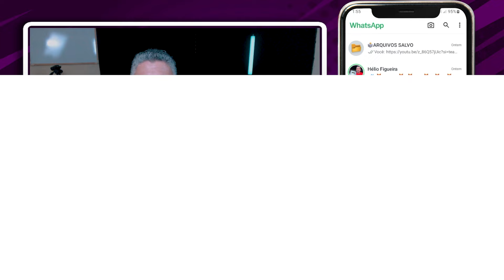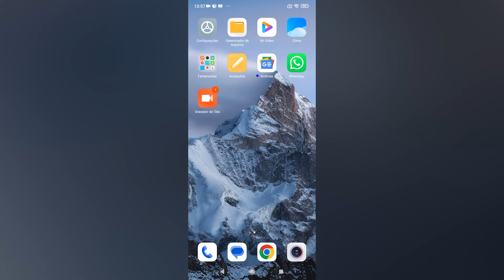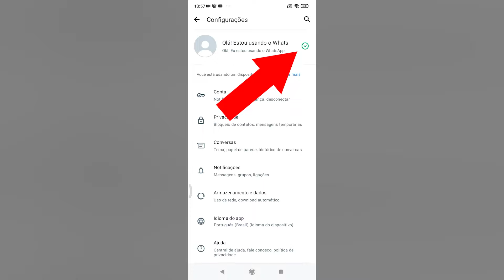CLONAR WHATSAPP! COMO TER O MESMO WHATSAPP EM DOIS APARELHOS DIFERENTES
COMO SER BETA DO WHATSAPP MESMO QUE NÃO TENHA VAGA